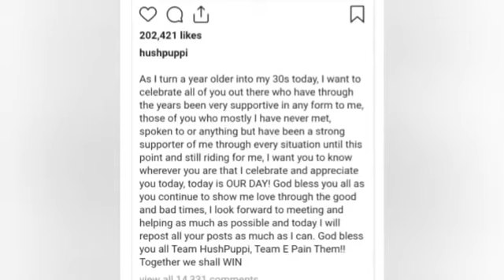HUSHPUPPI TRUE LIFE STORY FROM GRASS TO GRACE BEFORE HE WAS ARRESTED BY FBI FOR FRAUD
HUSHPUPPI TRUE LIFE STORY FROM GRASS TO GRACE BEFORE HE WAS ARRESTED BY FBI FOR FRAUD Face tv Africa Face tv Africa Facetv Africa Face tv AFrica Facetv Africa Facetv Africa and Music face: Real Indigenous Nigerian Music. We profile top performance, top rated Nigerian musicians, legends, events, video musicals and we dish them out to you from a Nigerian point of view.